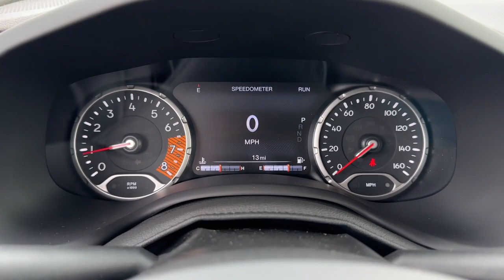2023 Jeep Renegade Columbus, Whitehall, Dublin, Hilliard, Delaware, OH J235249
Sting-Gray Clearcoat New 2023 Jeep Renegade Latitude aailable is CDJR. Servicing the  Whitehall, Dublin, Hilliard, Delaware, OH area.

#{MAKE}
{MODEL}
2023 Jeep Renegade Latitude - Stock#: J235249

Byers CDJR
465 S Hamilton Rd

Dealer Discount of $1,070 off MSRP 2023 Sting-Gray Clearcoat Jeep Renegade Latitude 4WD 9-Speed 948TE Automatic 1.3L I4 This Jeep Renegade has many features and is well equipped including.brbrPriced below KBB Fair Purchase Price! 23/29 City/Highway MPG Price includes: $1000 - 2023 Jeep Great Lakes BC Bonus Cash GLCPA. Exp. 10/02/2023